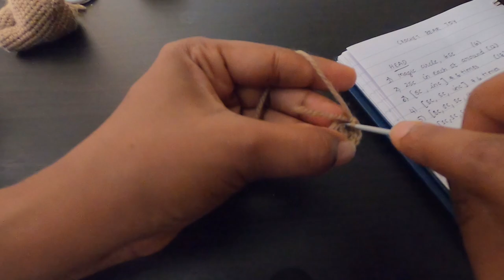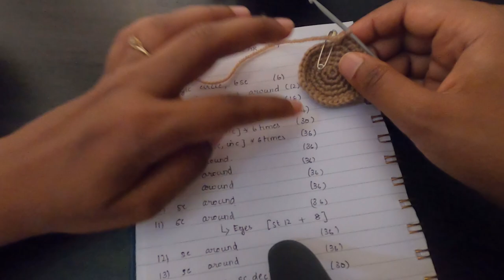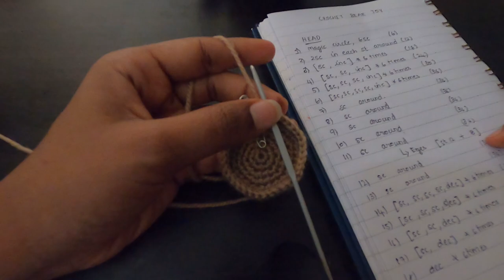How to: Crochet teddy bear toy [beginner instructions] amigurumi in Tamil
A video to make this crochet/amigurumi bear with step-by-step instructions in Tamil.

Skills needed: Beginner - Intermediate crochet skills

Please read this before you start this project:
1. Work in continuous rounds.
2. Work through the entire stitch, not FLO or BLO ( unless specified otherwise)
3. The instructions in brackets are to be repeated the number of times stated after the bracket.

 Written pattern :
Head:
1) Magic circle, 6sc. (6)
2) 2sc in each st around. (12)
3) [sc, inc] * 6 times. (18)
4) [sc, sc, inc] * 6 times. (24)
5) [sc, sc, sc, inc] * 6 times. (30)
6) [sc, sc, sc, sc, inc] * 6 times. (36)
7) sc around. (36)
8) sc around. (36)
9) sc around. (36)
10) sc around. (36)
11) sc around. (36) /* Note: Put in your safety eyes */
12) sc around. (36)
13) sc around. (36)
14) [sc, sc, sc, sc, dec] * 6 times. (30)
15) [sc, sc, sc, dec] * 6 times. (24)
16) [sc, sc, dec] * 6 times. (18)
17) [sc, dec] * 6 times. (12)

Body:
Starting off with making two legs
1) Magic circle, 6 sc. (6)
2) 2sc in each st around. (12)
3) sc around. (12)
4) sc around. (12)
5) sc around. (12)

Join the two legs to make its body. Refer video to help with the join.
6) Ch 2, join, 12sc, ch2, 12sc.
7) sc around. (28)
8) sc around. (28)
9) sc around. (28)
10) sc around. (28)
11) sc around. (28)
12) sc around. (28)
13) sc around. (28)
14) sc around. (28)
15) sc around. (28)
16) sc around. (28)
17) sc around. (28)
18) sc around. (28)
19) [sc, ac, dec] * 7 times. (21)
20) [sc, dec] * 7 times. (14)

Arms
1) Magic circle, 6 sc. (6)
2 - 10) sc around. (6)

Snout
1) Magic circle, 6 sc. (6)
2) 2sc in each st around. (12)
3) [sc, inc] * 6 times. (18)
4) sc around. (18)
5) sc around. (18)

Ears
1) Magic circle, 6 sc. (6)
2) sc around. (6)